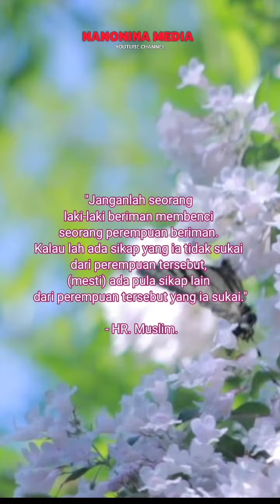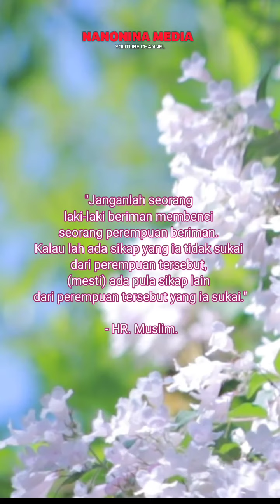Nasehat untuk Suami Istri Tentang Laki laki dan Perempuan Beriman